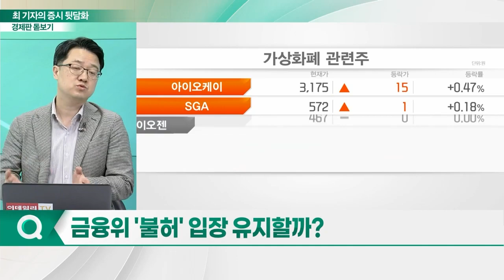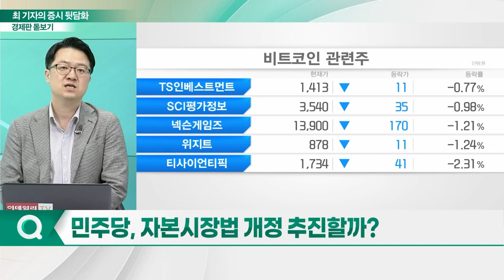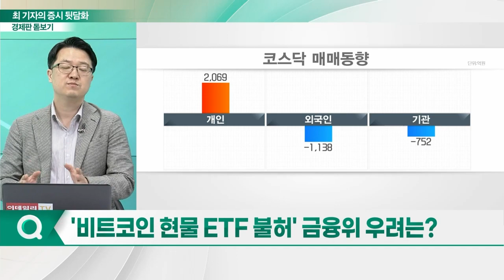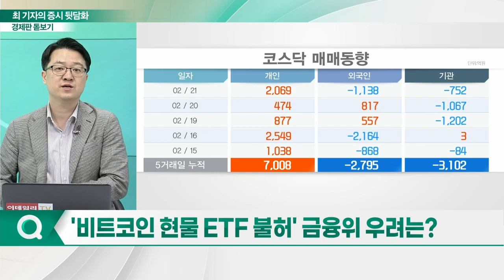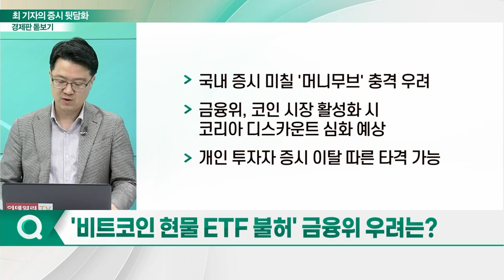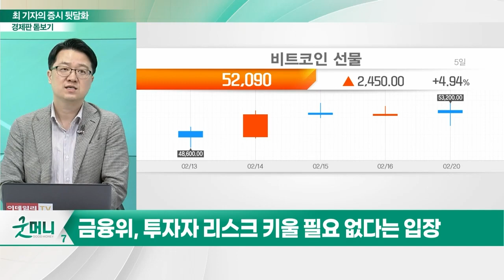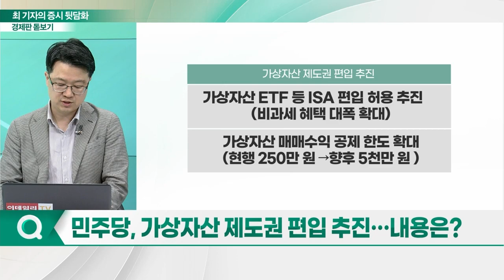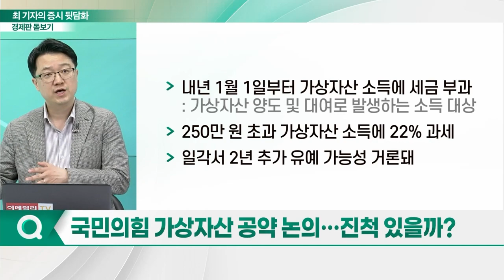비트코인 현물 ETF... 투자 가능해질까?_경제판 돋보기 (20240222)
Q. '비트코인 현물 ETF' 공약 내용은?
Q. 금융위 '불허' 입장 유지할까?
Q. 민주당, 자본시장법 개정 추진할까?
Q. '비트코인 현물 ETF 불허' 금융위 우려는?
Q. 민주당, 가상자산 제도권 편입 추진... 내용은?